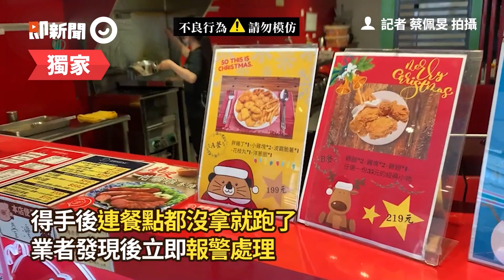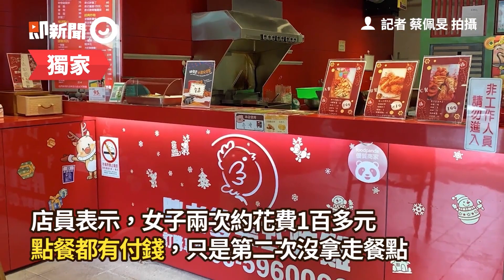孕婦偷350美元手機！耍手段讓店員離場...行徑全被拍下｜印尼｜監視器｜調虎離山｜展示櫃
☑影片授權：Newsflare／AP